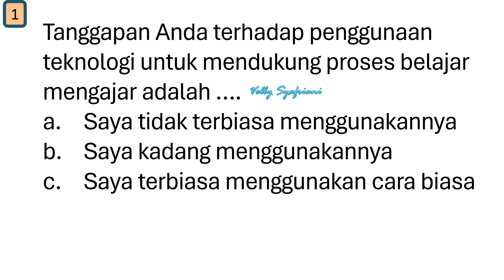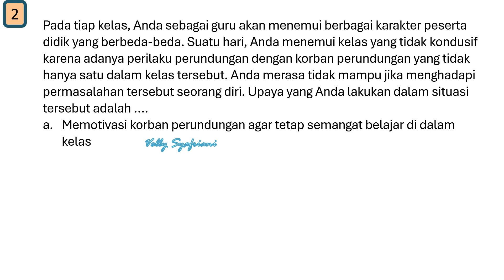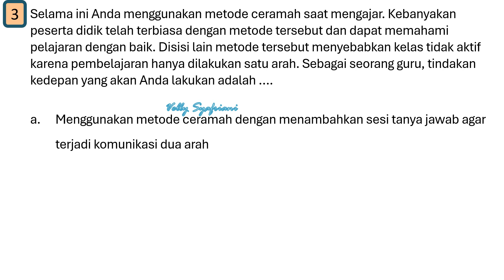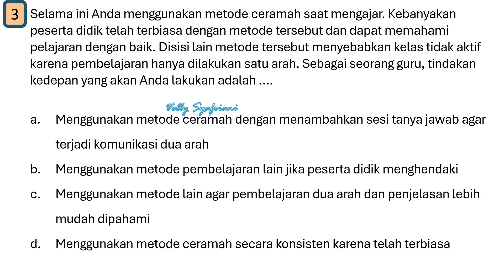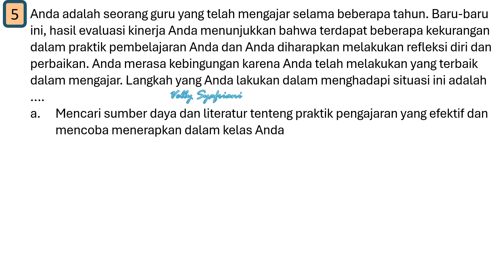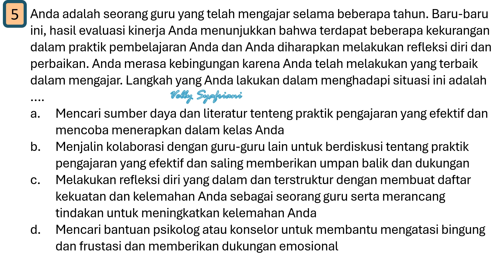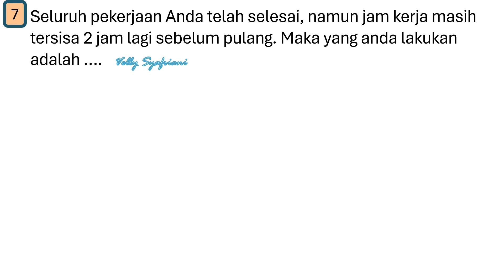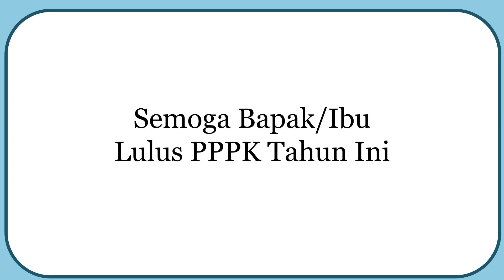SOAL PPPK 2023 / OBSERVASI DIRI / SITUATIONAL JUDGMENT TEST (SJT)